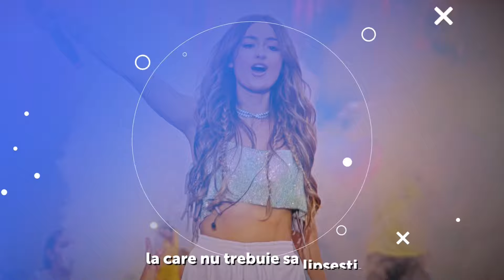lansarea albumului meu💓PAS CU PAS💓8 iunie, Arenele Romane🤍